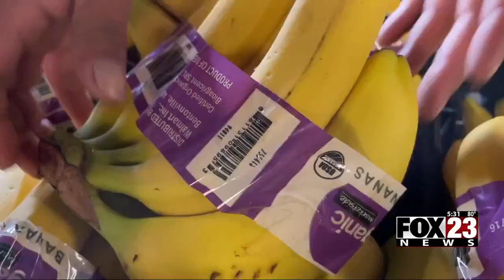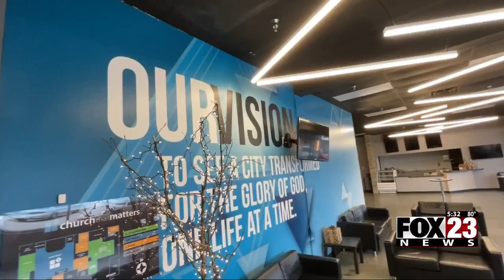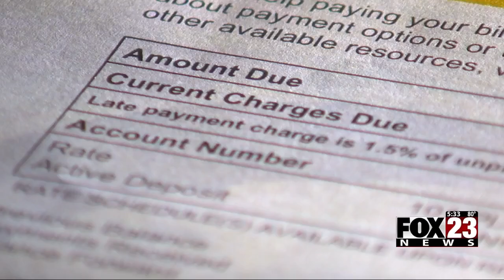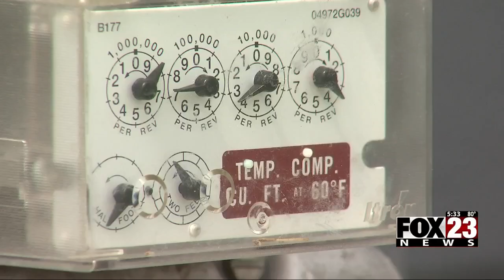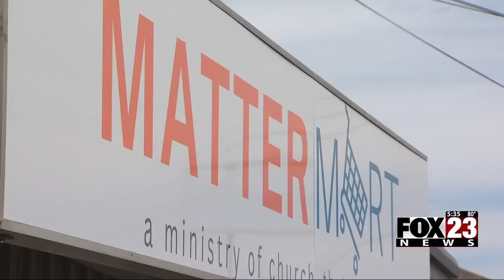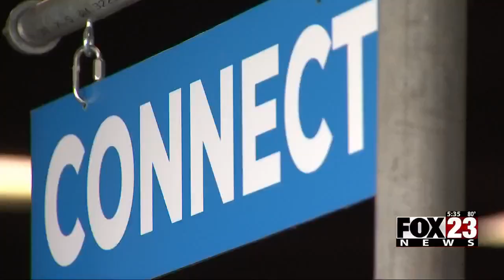Video: FOX23 Investigates: Sand Springs church helps those struggling with food insecurity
More families are struggling with the increasing costs of everything from housing to groceries and many in Green Country are closer to being homeless than ever before. In an ongoing FOX23 Investigation, Tulsa’s Investigative Reporter Janna Clark spoke with a pastor in Sand Springs about what one church is doing to make a difference.